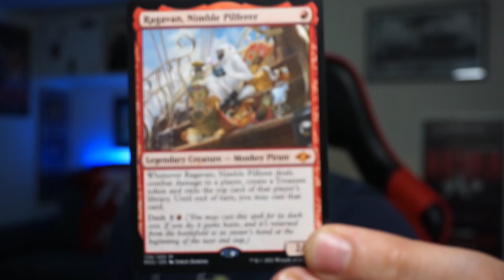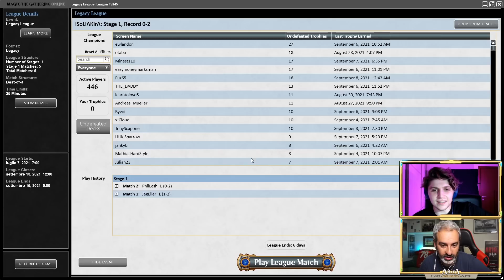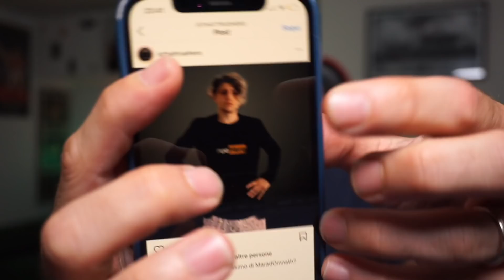I NOSTRI AVVERSARI HANNO PAURA DI URZA - e del mazzo pazzo creato da TrueHero in Legacy Asmo Kitchen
Ritorna il legacy sul canale e ritorna con un ospite super speciale che da tanto tempo avevo invitato. Lui è TrueHero, uno dei pochi streamer legacy italiani e gioca solo quel formato su MTGO o quasi e oggi mi ha portato un mazzo super speciale per questo Youtube e cioè un mazzo che comprendesse il buon Urza, il capitano, prima di tutto.

E lui mi ha portato questo ASMO URZA KITCHEN... o come l'abbiamo chiamato visto che si tratta di un mazzo SUPER originale.

In questo video la seconda e terza partita della league

TIMESTAMP:
0:00 Introduzione
1:26 Secondo Match VS GW Depths
30:10 Analisi post match
33:00 Terzo Match vs... CHIACCHERATA!!!